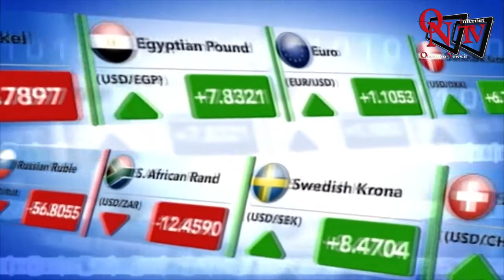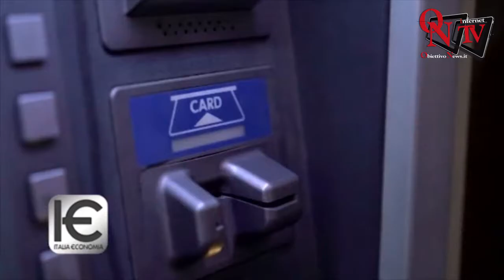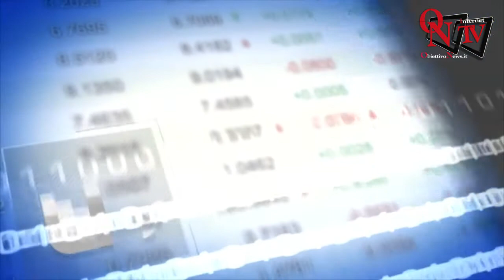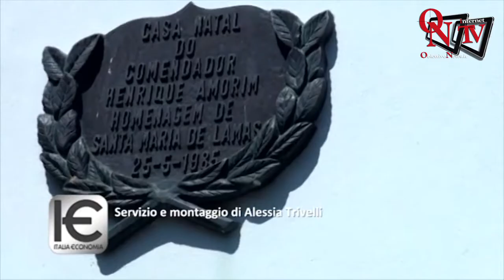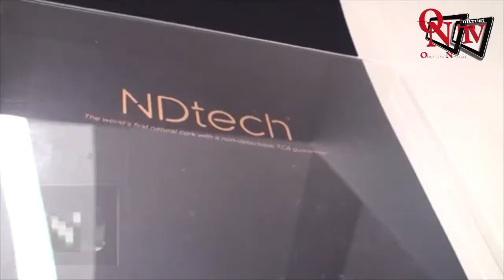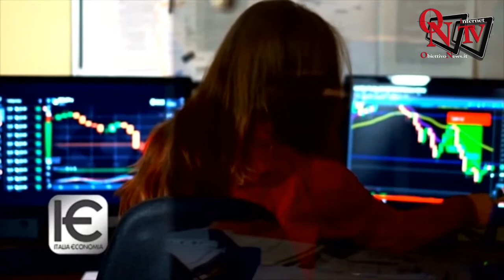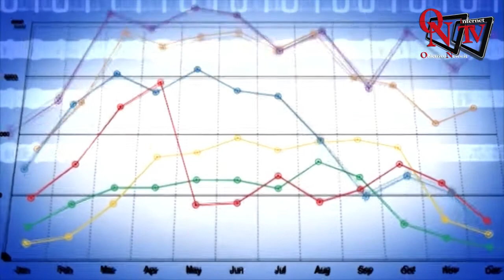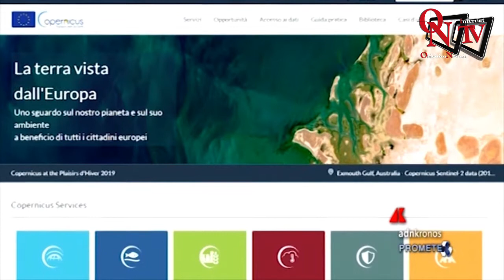Italia Economia del 11 marzo 2020